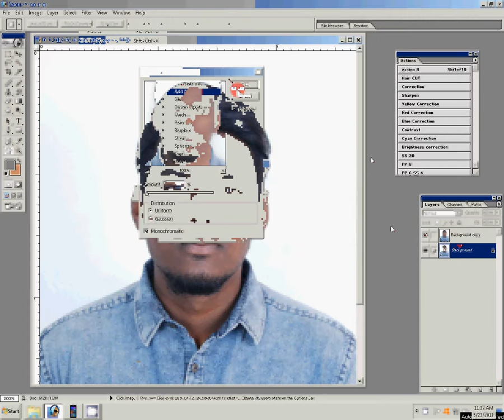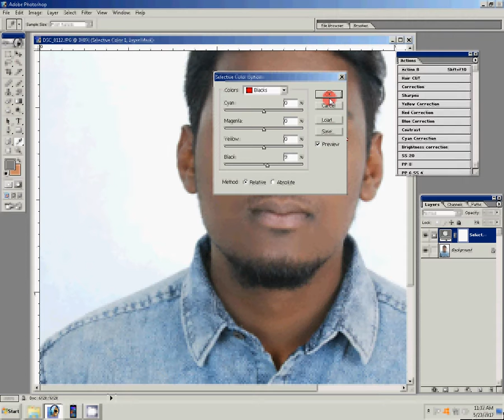How to create a passport size photo editing in photoshop